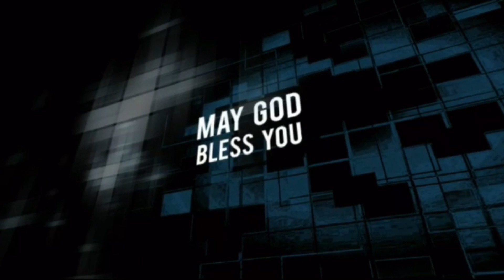Daily Manna 07/07/2016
Reeba Godlee @ Rehoboth International Ministries